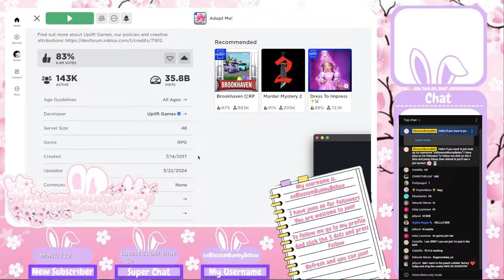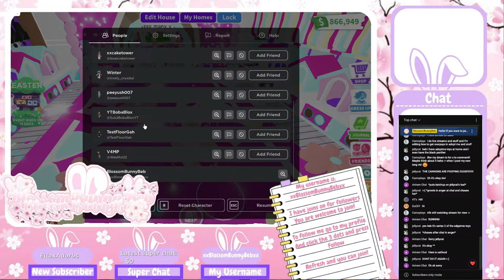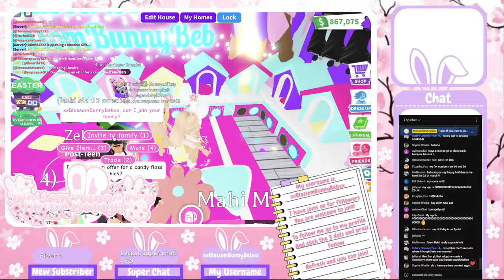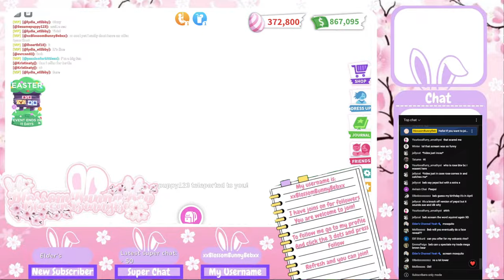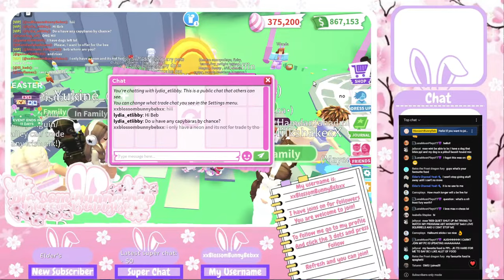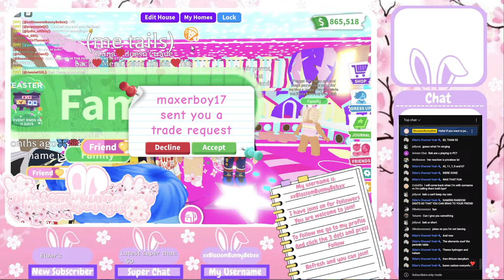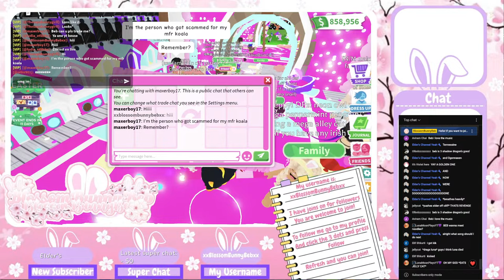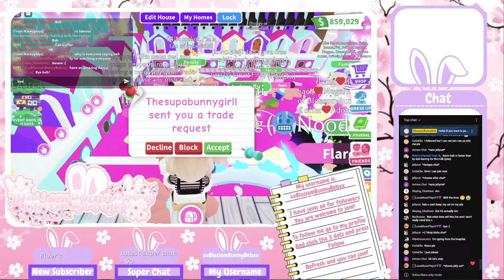🌸 Speed Grind With Me!! In Adopt Me!! 🌸 Grinding & Trading!! 🌸 Come Join!! 🌸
✧꧁ 𝓞𝓹𝓮𝓷 ꧂✧

✧꧁ 𝙷𝚎𝚕𝚕𝚘 𝚊𝚗𝚍 𝚠𝚎𝚕𝚌𝚘𝚖𝚎 𝚋𝚊𝚌𝚔 𝚖𝚢 𝚋𝚎𝚊𝚞𝚝𝚒𝚏𝚞𝚕 𝚋𝚕𝚘𝚜𝚜𝚘𝚖𝚜! 𝚃𝚑𝚎𝚜𝚎 𝚟𝚒𝚍𝚎𝚘𝚜 𝚒𝚗𝚌𝚕𝚞𝚍𝚎 𝚠𝚎𝚎𝚔𝚕𝚢 𝚕𝚎𝚐𝚎𝚗𝚍𝚊𝚛𝚢 𝚐𝚒𝚟𝚎𝚊𝚠𝚊𝚢’𝚜 𝚊𝚜 𝚠𝚎𝚕𝚕 𝚊𝚜 𝚆𝚎𝚍𝚗𝚎𝚜𝚍𝚊𝚢 𝚏𝚞𝚗 𝚟𝚒𝚍𝚎𝚘𝚜, 𝙵𝚛𝚒𝚍𝚊𝚢 𝚐𝚛𝚒𝚗𝚍𝚒𝚗𝚐 𝚟𝚒𝚍𝚎𝚘𝚜, 𝚂𝚊𝚝𝚞𝚛𝚍𝚊𝚢 𝚐𝚒𝚟𝚎𝚊𝚠𝚊𝚢 𝚠𝚒𝚗𝚗𝚎𝚛 𝚊𝚗𝚗𝚘𝚞𝚗𝚌𝚎𝚖𝚎𝚗𝚝𝚜 & 𝚃𝚑𝚞𝚛𝚜𝚍𝚊𝚢 𝚞𝚙𝚍𝚊𝚝𝚎 𝚟𝚒𝚍𝚎𝚘𝚜 𝚊𝚗𝚍 𝚜𝚑𝚘𝚛𝚝𝚜 𝚎𝚟𝚎𝚛𝚢 𝚍𝚊𝚢!! ꧂✧

✧꧁ 𝙷𝚎𝚛𝚎’𝚜 𝚖𝚢 𝚕𝚒𝚗𝚔𝚜! 𝙸 𝚑𝚊𝚟𝚎 𝚓𝚘𝚒𝚗𝚜 𝚘𝚗 𝚏𝚘𝚛 𝚏𝚘𝚕𝚕𝚘𝚠𝚎𝚛𝚜 𝚜𝚘 𝚢𝚘𝚞 𝚌𝚊𝚗 𝚓𝚘𝚒𝚗 𝚖𝚎 𝚒𝚏 𝚢𝚘𝚞 𝚜𝚎𝚎 𝚖𝚎 𝚘𝚗𝚕𝚒𝚗𝚎! 𝙷𝚊𝚟𝚎 𝚊𝚗 𝚊𝚖𝚣𝚒𝚗𝚐 𝚍𝚊𝚢! ꧂✧

✧꧁ 𝓒𝓻𝓮𝓭𝓲𝓽𝓼 ꧂✧

✧꧁ 𝓘𝓷𝓽𝓻𝓸 𝓬𝓻𝓮𝓭𝓲𝓽𝓼: ꧂✧

✧꧁ 𝙲𝚘𝚣𝚢𝚕𝚎𝚖𝚘𝚗𝚜𝚚𝚞𝚒𝚜𝚑 𝚖𝚊𝚍𝚎 𝚖𝚢 𝚒𝚗𝚝𝚛𝚘 ꧂✧

✧꧁ 𝓦𝓪𝓽𝓮𝓻𝓶𝓪𝓻𝓴 𝓒𝓻𝓮𝓭𝓲𝓽𝓼: ꧂✧

✧꧁ 𝚛𝚎𝚍𝚊𝚛𝚛𝚒𝚗𝚘 𝚖𝚊𝚍𝚎 𝚖𝚢 𝚠𝚊𝚝𝚎𝚛𝚖𝚊𝚛𝚔 ꧂✧

✧꧁ 𝓟𝓯𝓹 𝓒𝓻𝓮𝓭𝓲𝓽𝓼: ꧂✧

✧꧁ 𝚂𝚝𝚛𝚡𝚠𝚋𝚎𝚛𝚛𝚒𝚊 (𝚘𝚗 𝙸𝚗𝚜𝚝𝚊) 𝚖𝚊𝚍𝚎 𝚖𝚢 𝚙𝚏𝚙!! ꧂✧

✧꧁ 𝓢𝓾𝓫 𝓒𝓸𝓾𝓷𝓽 ꧂✧

✧꧁ 𝙲𝚞𝚛𝚛𝚎𝚗𝚝: ꧂✧
✧꧁ 𝚆𝚎𝚎𝚔 𝚐𝚘𝚊𝚕: 𝟿𝟻𝟶𝟶꧂✧
✧꧁ 𝚈𝚎𝚊𝚛 𝙶𝚘𝚊𝚕: 𝟷𝟻𝚔 ꧂✧

✧꧁ 𝑳𝒐𝒕𝒔 𝒐𝒇 𝒍𝒐𝒗𝒆 𝑩𝒍𝒐𝒔𝒔𝒐𝒎𝑩𝒖𝒏𝒏𝒚𝑩𝒆𝒃 ꧂✧